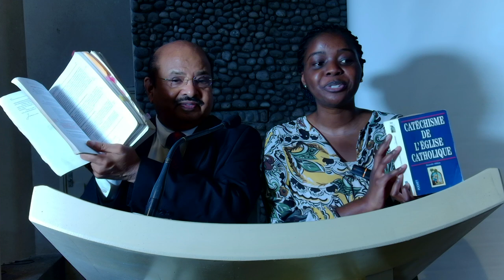002 Retreat in Paris, Talk "I am the Ressurection and Life-" by Br Thomas Paul 27th July 2024